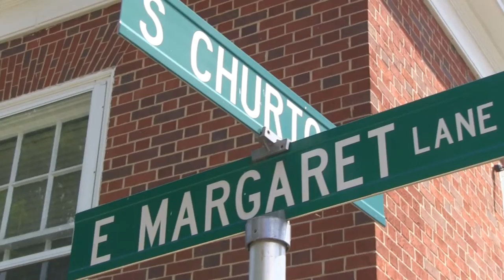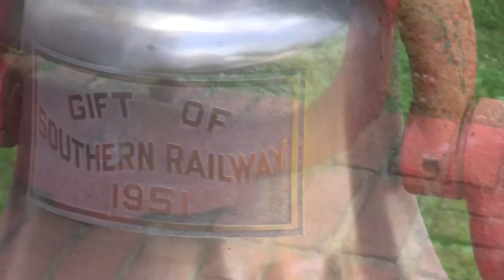Independent Day July 4th 2:20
2014.7.4 Hillsborough NC USA